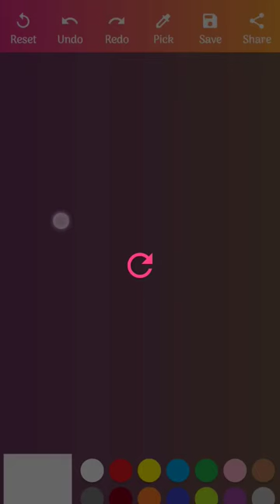How to color Snail? its easy right.